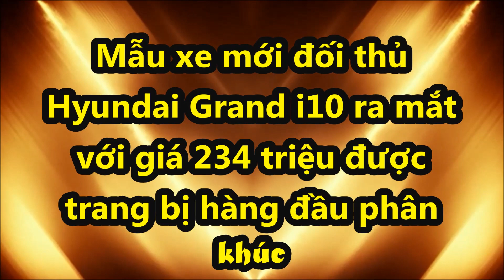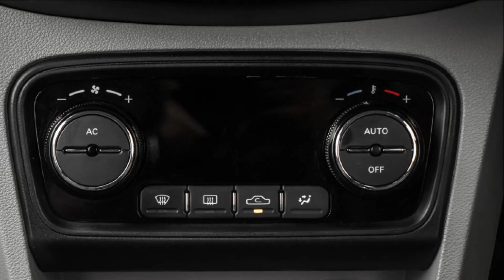Mẫu xe mới đối thủ Hyundai Grand i10 ra mắt giá 234 triệu trang bị tiện nghi hàng đầu phân khúc_XECỘ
Hyundai Grand i10 sedan có lý do để lo lắng khi phải đối đầu với một đối thủ mới có giá bán vô cùng hấp dẫn.